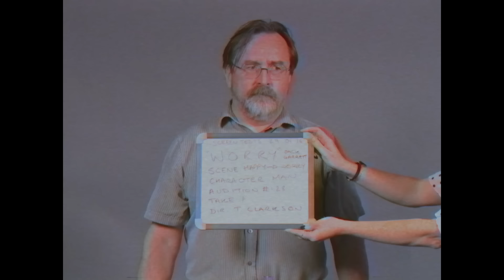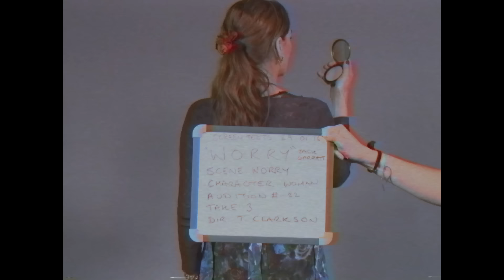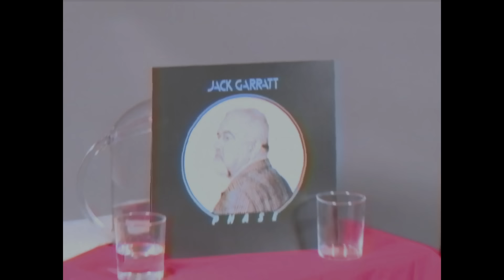Jack Garratt - Worry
Music video by Jack Garratt performing Worry. (C) 2016 Island Records, a division of Universal Music Operations Limited